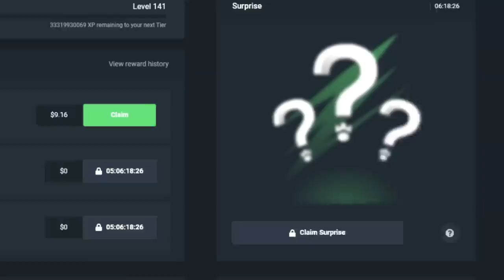THE MOST UNEXPECTED HIT ON THE NEW HOT PEPPER!... THE BEST FRUIT PARTY CLONE!! (Bonus Buys)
In this video, I decide to check out and record on a new slot from Pragmatic Play called Hot Pepper! This slot is basically Fruit Party 2 but on crack and I even got an insane clip while doing degenerate spins on it. I was definitely not expecting to hit what I got in that clip but also never expected the video to turn out like this.

Send me stuff:

P/O Box:
WatchGamesTV
Suite # 1257
3-1750 The Queensway